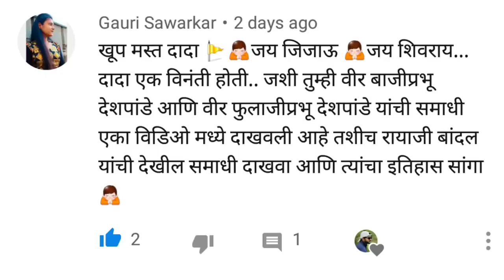पावनखिंड गाजवणारे - रायाजी बांदल यांची समाधी / Rayaji Bandal Samadhi (पिसावरे ता.भोर)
पावनखिंडीत बाजीप्रभू देशपांडे यांच्या बरोबरीने शौर्य गाजवणारे पराक्रमी योद्धे रायाजी बांदल आणि बांदल घराण्यातील विरांचा इतिहास आणि समाधीस्थळे आपण या व्हिडीओ मध्ये पाहणार आहोत.